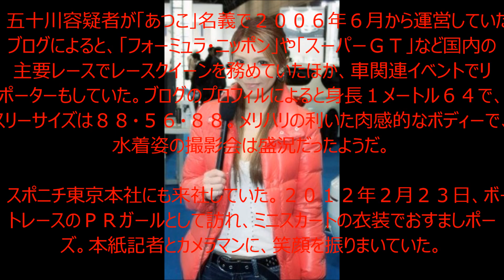【高知容疑者愛人】スタイル抜群「あつこ」の名でレースクイーン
お綺麗です。
残念です。